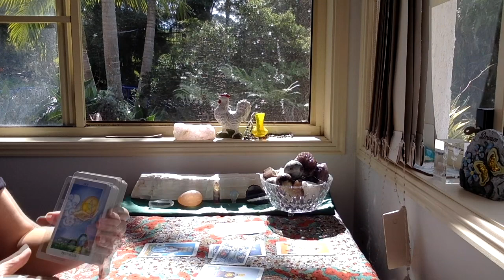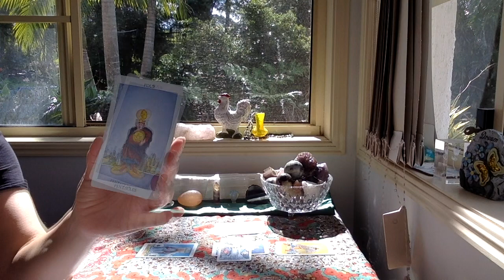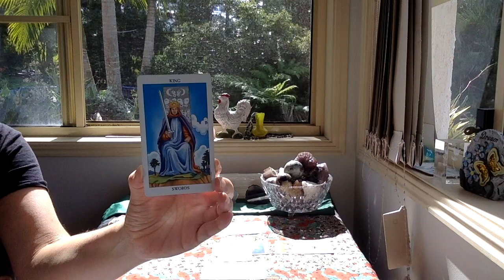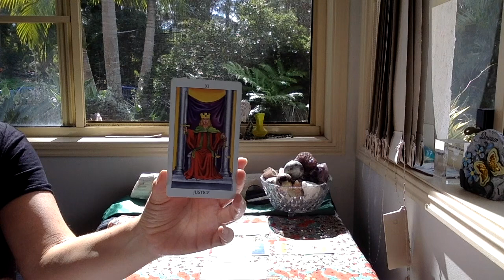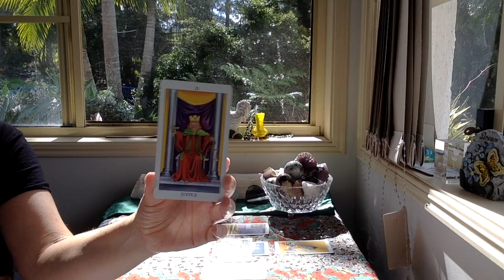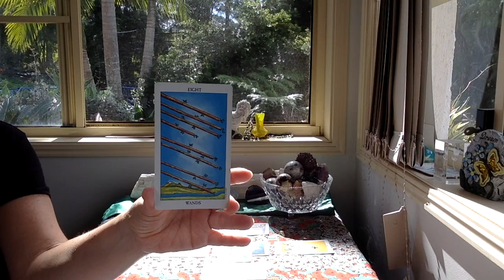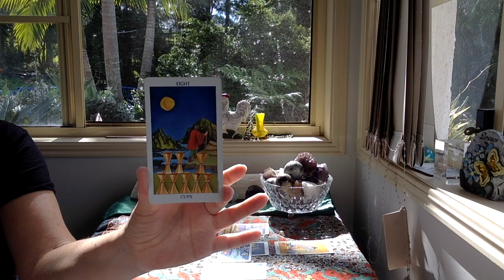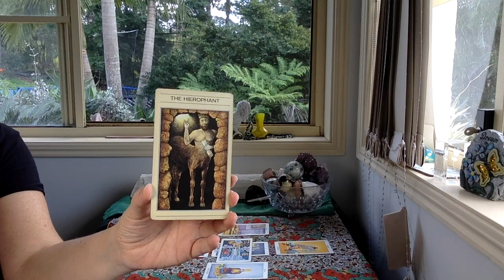GEMINI MAY 16-31 "MAKING A BIG DECISION!"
SKIP INTRO 1:32

GreenLion Goddess